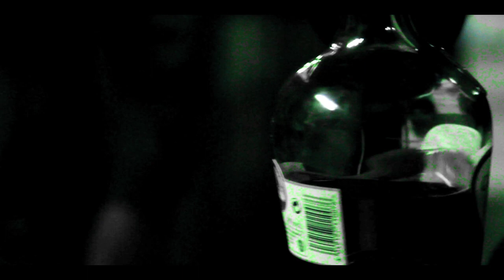DUN P AND MUKZ MERRELLO - "Aint killin em softly"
RIP jordan maluchi aka price